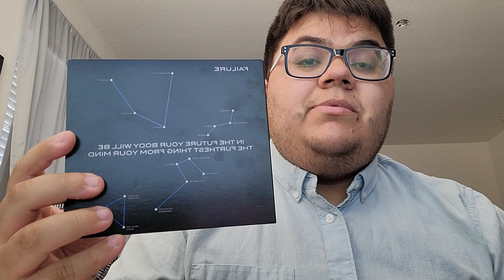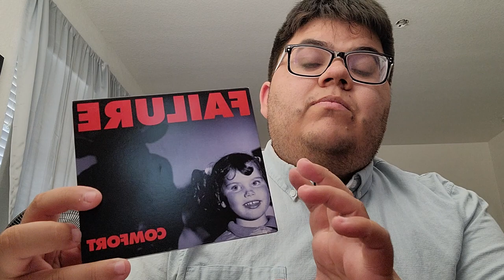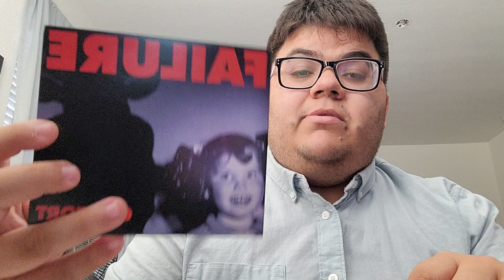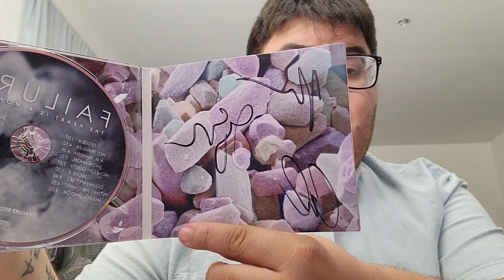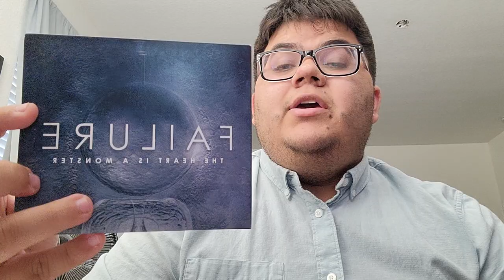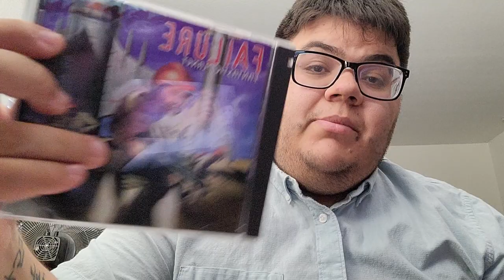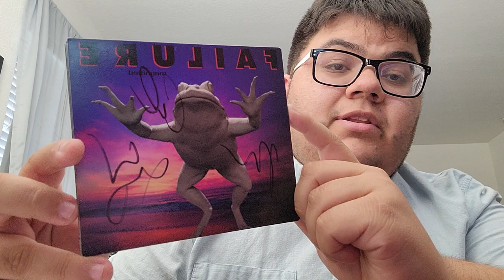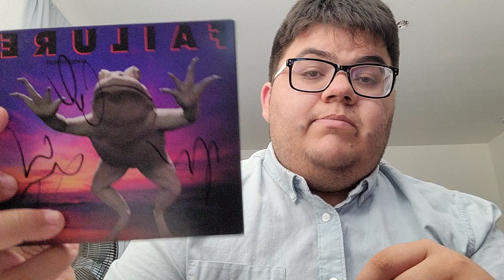Ranking the Albums: Failure